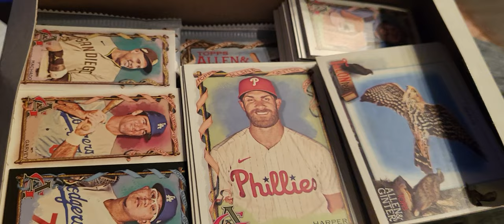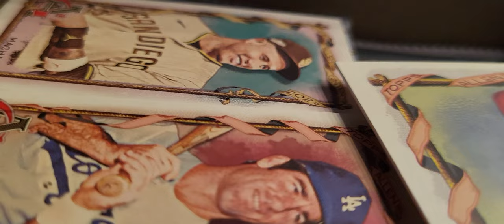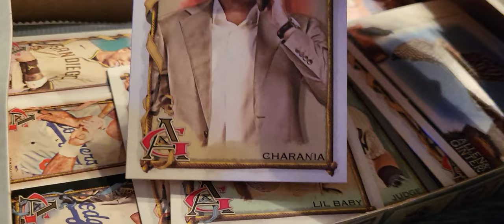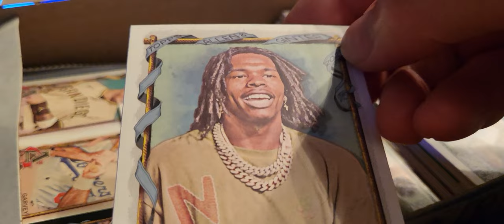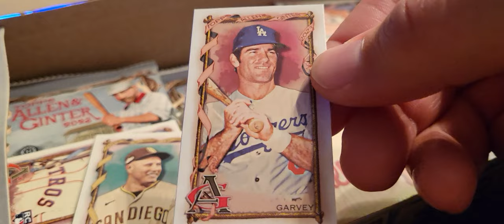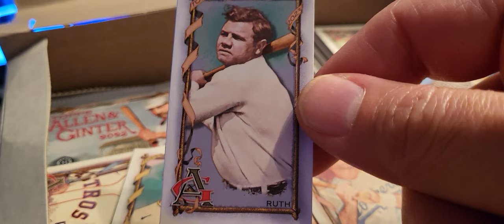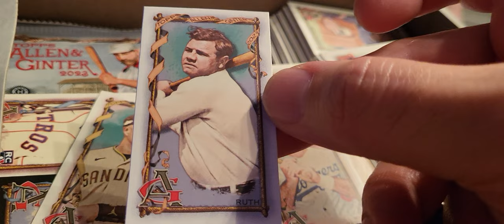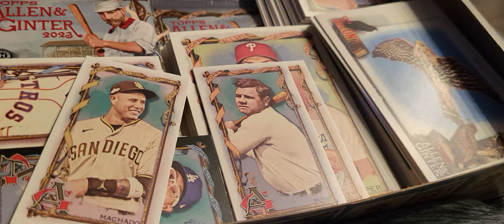Showing my last 2023 Allen and Ginter box pulls